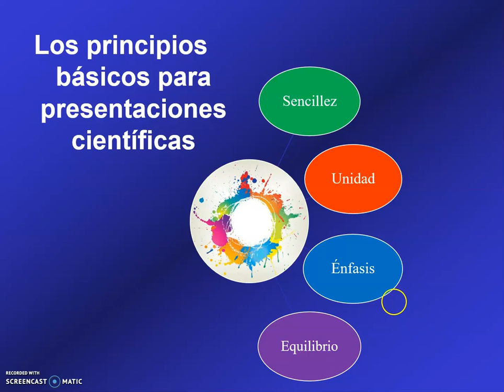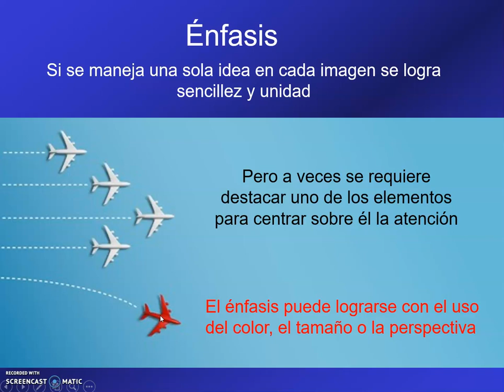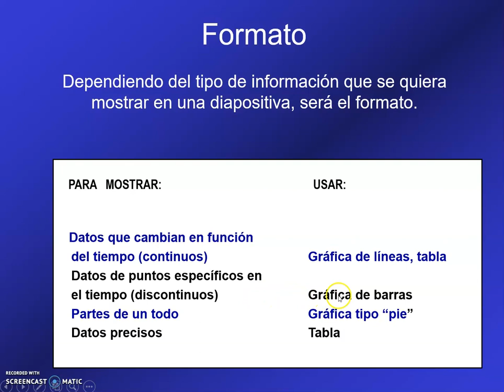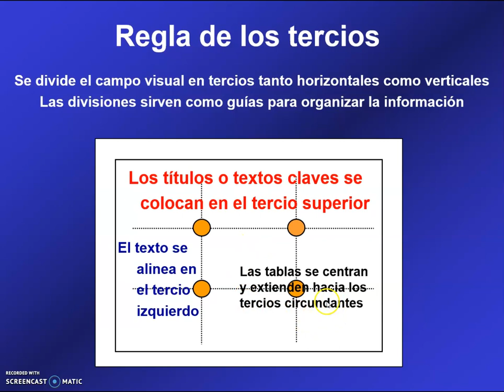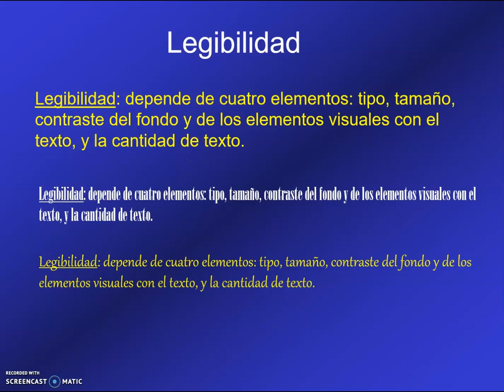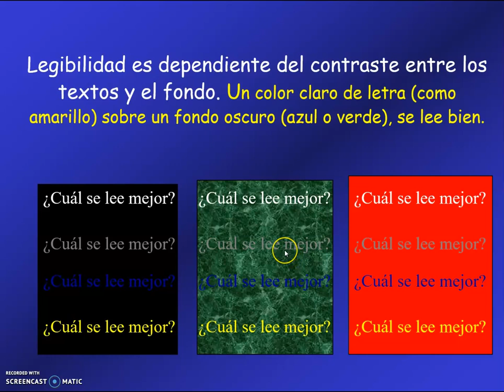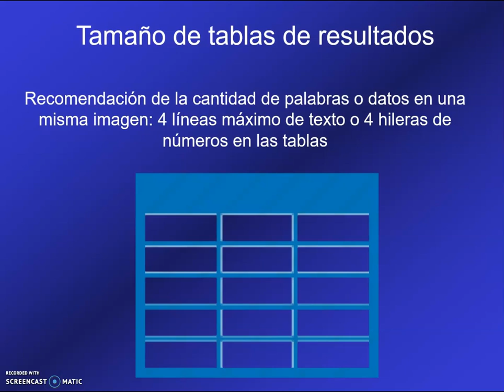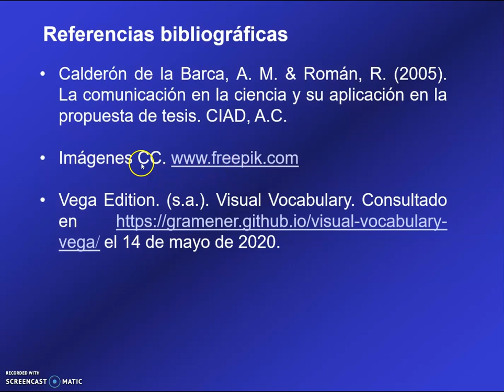Principios del diseño grafico parte 3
Parte 3 de 3 sobre Diseño gráfico de diapositivas para presentaciones orales en la ciencia.